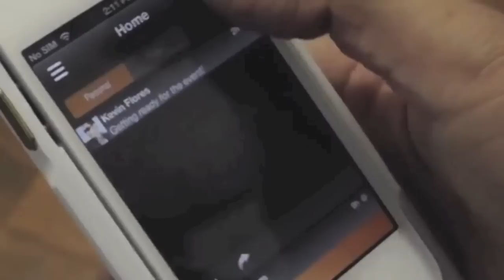i.am+ foto.sosho: Will.i.am bringt edle Kamerahüllen fürs iPhone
Will.i.am von den Black Eyed Peas sorgte in den vergangenten Tagen für Aufsehen, als er eine neue Kamerahülle für das iPhone ankündigte. Unter dem Label i.am+ werden zwei Varianten auf den Markt kommen. Variante 1 wird rund 250 Euro kosten und drei Linsenaufsätze bieten, welche für bessere Fotos beim iPhone 4 und dem iPhone 4S sorgen sollen. So wird es eine Standard-Linse, eine Makro-Linse und eine Fish-Eye-Linse geben, die man einfach auf die Kamerahülle schrauben kann. Variante 2 wird rund 370 Euro kosten und zusätzlich noch ein ausfahrbares Keyboard besitzen. Beide Varianten lassen sich um den Hals umhängen und neben technikbegeisterten Menschen vor allem die ansprechen, die auf abgefahrenes Accessoires stehen. Die Hüllen sollen ab dem 6. Dezember verfügbar sein.

Interessanter noch als die erwähnten Kamerahüllen für das iPhone 4 und das iPhone 4S dürfte die Hülle für das iPhone 5 werden, welche im 1. Quartal 2013 in den Handel kommen wird. Die iPhone-5-Hülle von Will.i.am wird nämlich zusätzlich noch mit einem eigenen Bild-Sensor ausgeliefert, der Bilder mit einer Auflösung von 14 Megapixeln machen wird. Ein Preis für die iPhone 5-Hülle steht noch nicht fest, billiger als die teurere iPhone 4S-Hülle dürfte es aber kaum werden. Die Hüllen werden unter dem Namen foto.sosho C.4, foto.sosho V.4 und foto.sosho V.5 auf den Markt kommen. Die offizielle Seite zu den edlen Kamera-Hüllen lautet - und liebe Zuschauer, was haltet ihr von den Kamerahüllen?